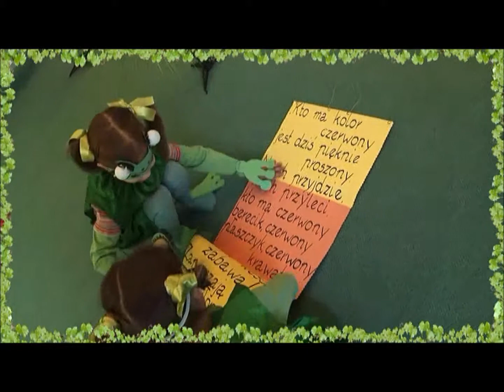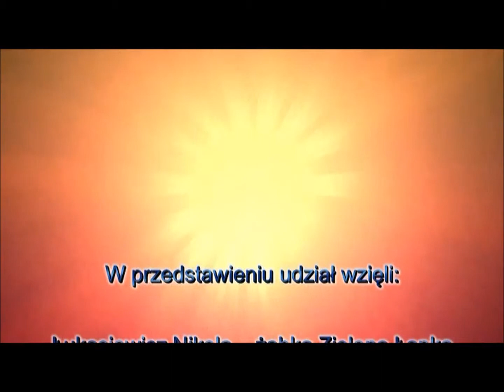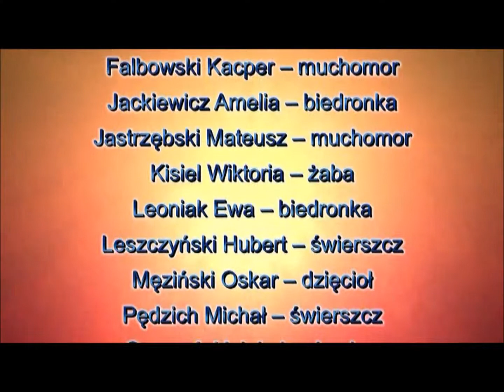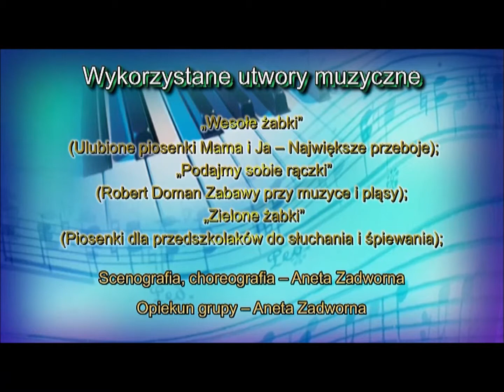II SMYKOLANDIA 2012, I WYRÓŻNIENIE "O ŻABKACH W CZERWONYCH CZAPKACH", Przedszkole nr3, Ostrów Maz.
I Wyróżnienie na II Multimedialnym Ogólnopolskim Przeglądzie Małych Form Parateatralnych "Smykolandia 2012" jury przyznało spektaklowi "O Żabkach w czerwonych czapkach" z Miejskiego Przedszkola nr 3 w Ostrowi Mazowieckiej.